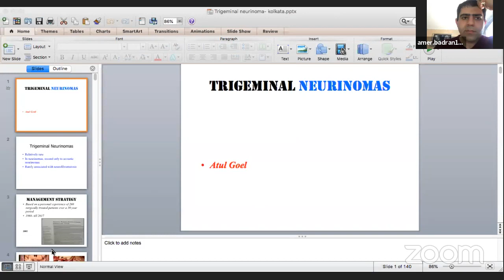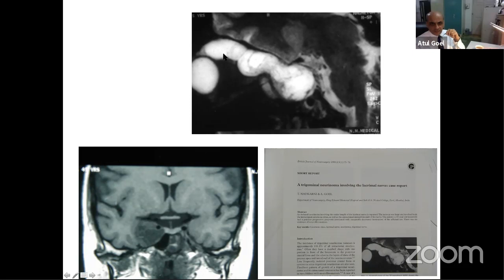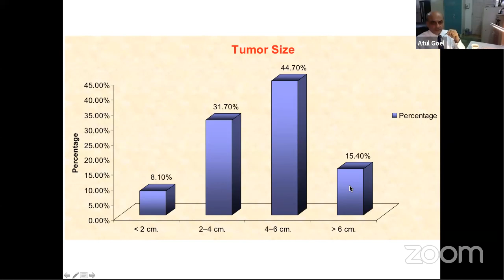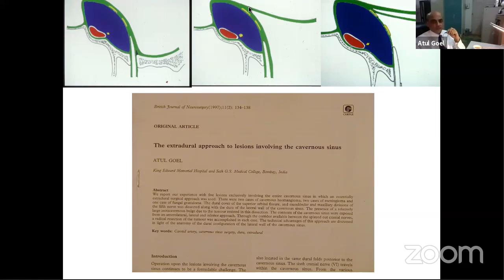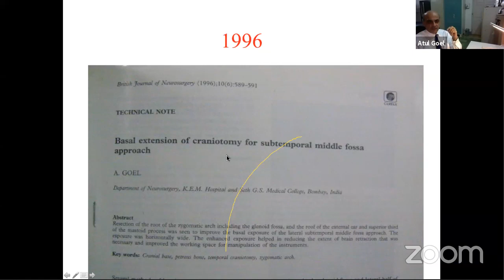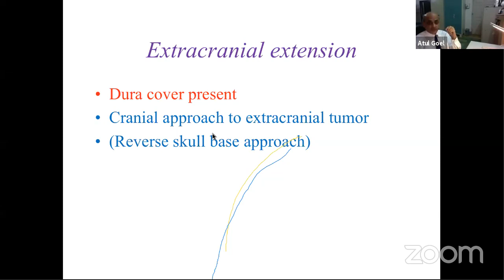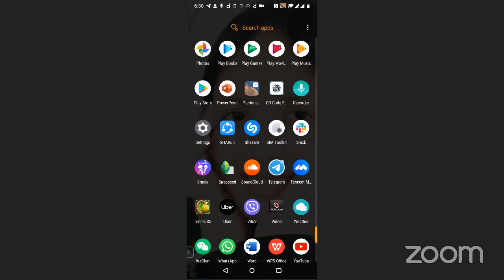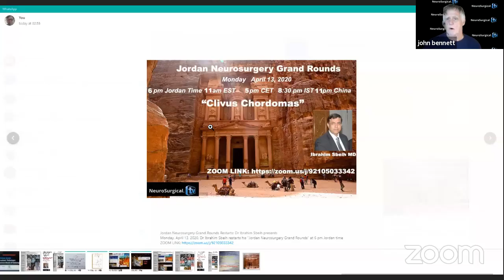Daily Dose of Neurosurgery Education April 13, 2020